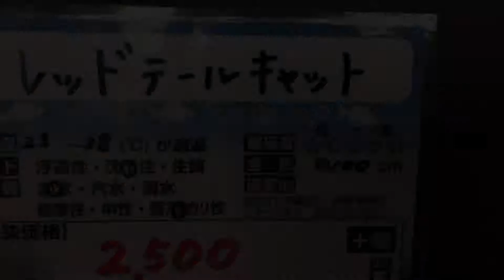レッドテールキャット 熱帯魚Japanese animals